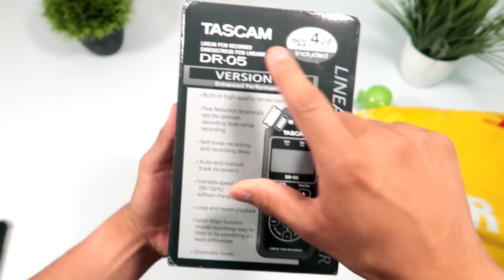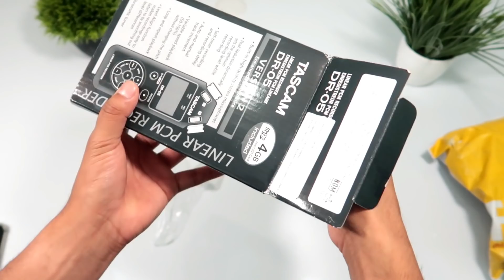ESTE ARTEFACTO TE VA A ENCANTAR!!!